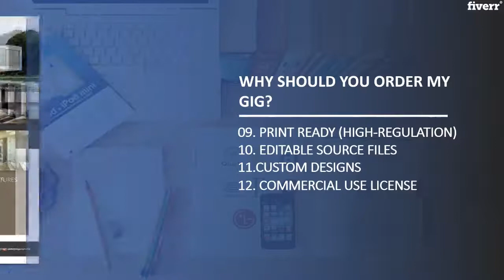Do professional, modern, creative, print ready flyer design - Best Flyer Design service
Link to this gig:
Do professional, modern, creative, print ready flyer design Special discount
Best cheap Flyer Design Service
I Will Do Professional, Modern, Creative, Print Ready Flyer Design

Advertising through flyers is the most useful mode of small-scale marketing and I allow you to use that professionally, at an extremely affordable price.This gig will offer you the possibility of purchasing an amazing business flyer professionally.
Please, contact me before ordering this gig, so that I can show you a huge number of samples and I know exactly how to help you and contribute to your project.
Why should you purchase my gig,not Others:
1.High-Quality Design
2.24/7 VIP Support
3.Unlimited Revisions till your 100% Satisfaction
4.100% Vector Graphic
5.Free JPEG (High-Regulation)
6.Free PNG (High-Regulation)
7.Free PDF (High-Regulation)
8.Free MockUp files
9.Print Ready high-regulation 300dpi files
10.Editable Source files
11.Custom Designs As your Idea or provided Samples
12.CommercialUse License

Flyers,Door Hangers,AI,JPG,PDF,PNG,PSD